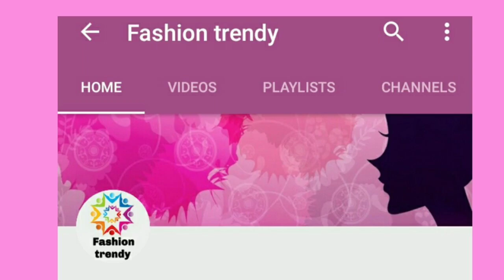Butterfly stitch - Butterfly stitch type 1 in aari work / Butterfly stitch in Maggam work in tamil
In this video you can see how to make butterfly stitch in aari work